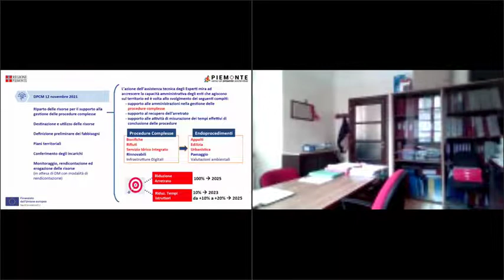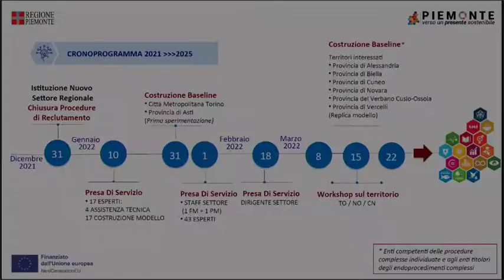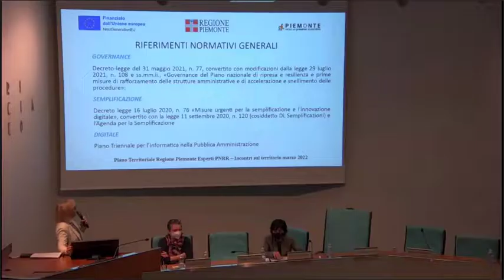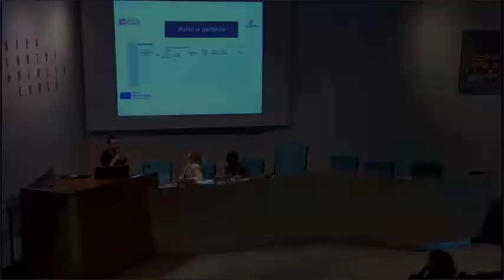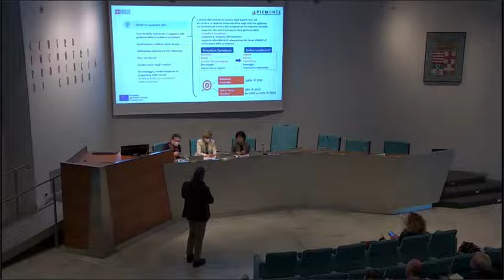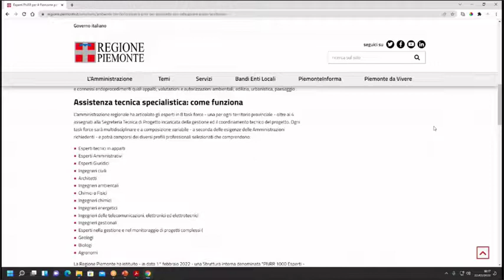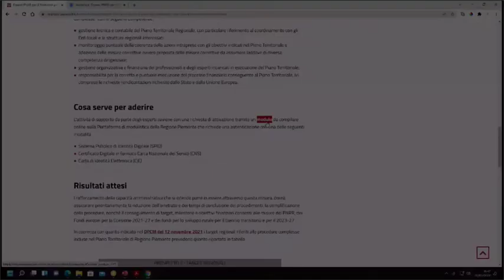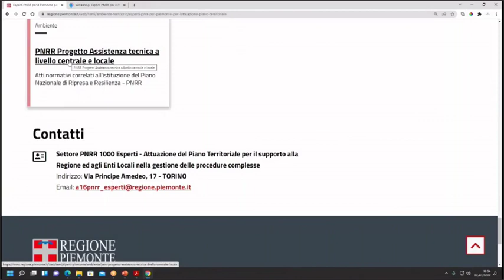Workshop "Esperti PNRR per il Piemonte" - 22 marzo 2022 Cuneo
Nell'ambito dell'investimento 2.2 - Task force digitalizzazione, monitoraggio e performance del Piano Nazionale di Ripresa e Resilienza, la Regione Piemonte-Direzione Ambiente, Energia e Territorio ha organizzato tre workshop sul territorio piemontese relativi alla task force degli esperti PNRR per il Piemonte. Il 22 marzo 2022 si è svolto a Cuneo.